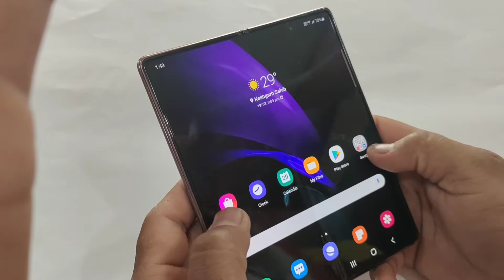Samsung Z2 Fold Hand On & First Look